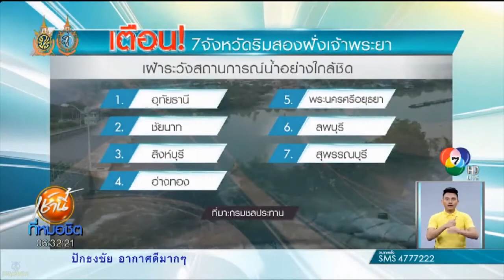เช้านี้ที่หมอชิต เตือน7 จังหวัดรับมือน้ำท่วม หลังเขื่อนเจ้าพระยาปล่อยน้ำเพิ่ม